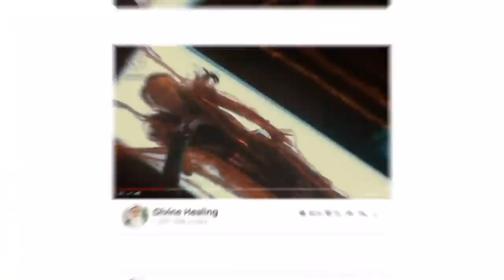God's Light Nur like Laser Burning Away Sinful Rust in Iron of the Heart Sufi Meditation Center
Recorded: 20200514

God's Light Nur like Laser Burns Away the Sinful Rust in the Heart

Dealing with Toxic People, Spewing Negativity Hate Anger from their mouths like pollution from a toxic factory

Mirrors in Middle Ages were highly polished sheets of metal

Believers are mirrors of one another

Iron in the heart needs to be rust free

Allah restores heart by clearing the rust in the heart

Zirk of Allah, Remembrance of Allah bring Allah's powerful light and clears rust just like lasers remove rust in sheets of metal

Rusted Hearts are like factories creating nothing but pollution
toxic to the environment

Make an effort to make your heart a clean industrious factory.